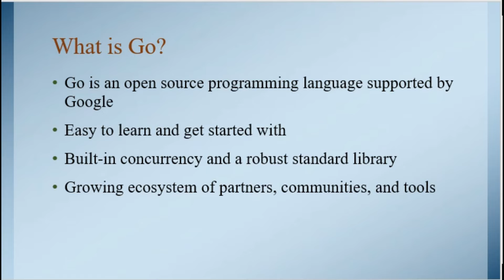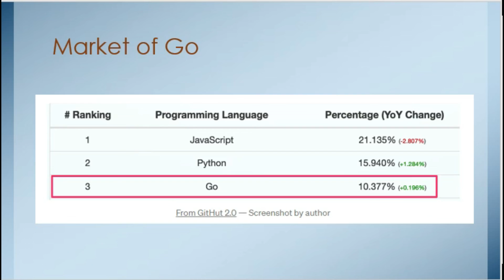Go Introduction | Basic of Go Language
Introduction of Go Language